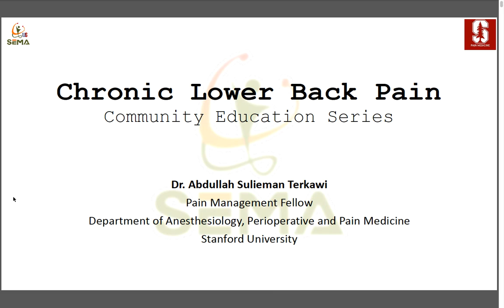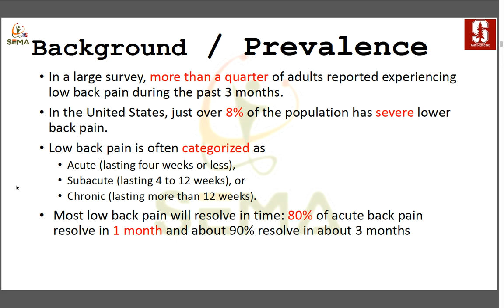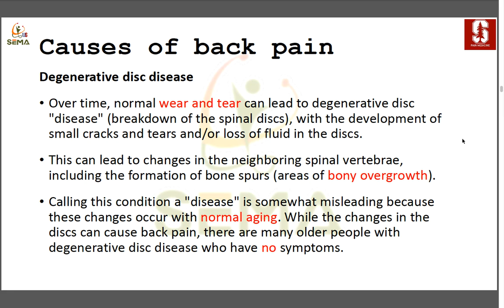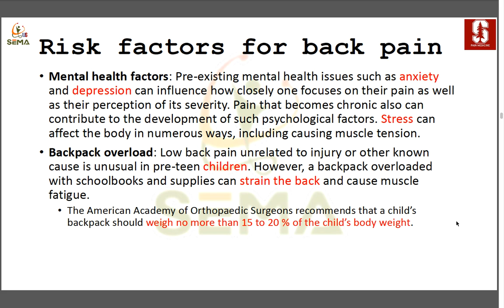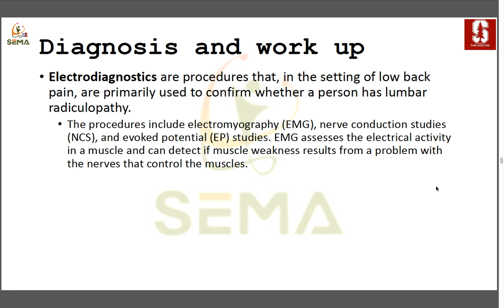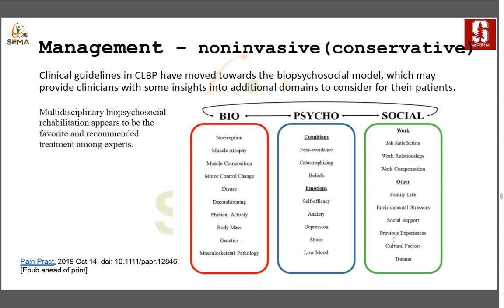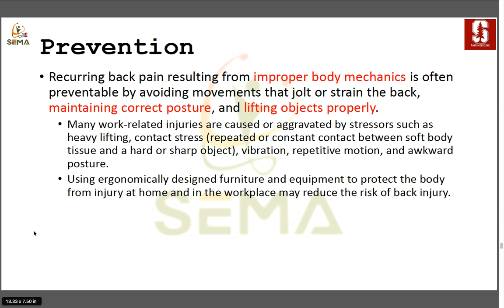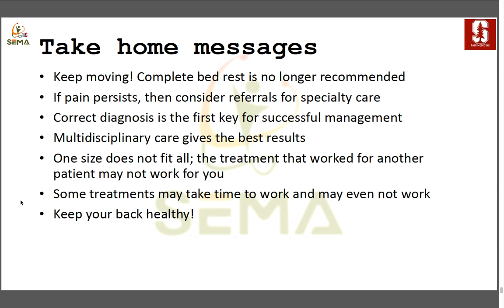آلام أسفل الظهر المزمنة د. عبدالله سليمان تركاوي